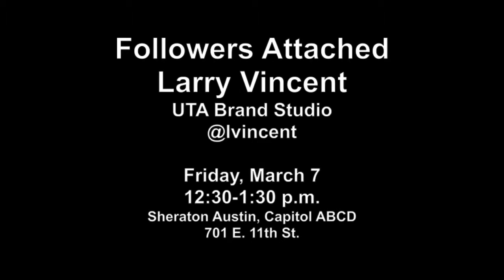Preview: Larry Vincent discusses brand attachment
Brand attachment is more than just preference. It's about a brand becoming an extension of a consumer. What brand are you attached to?

Larry Vincent, executive director of UTA Brand Studio, will be discussing his research on brand attachment in his panel "Followers Attached" at SXSW on Friday, March 7 at 12:30 p.m. in Sheraton Austin, Capitol ABCD, 701 E. 11th St.